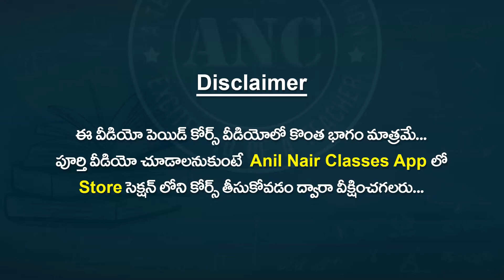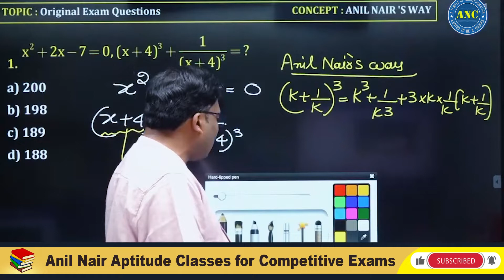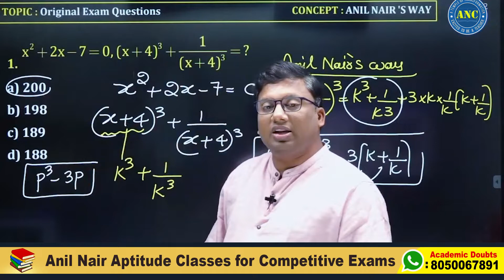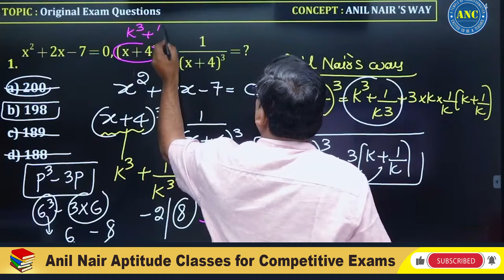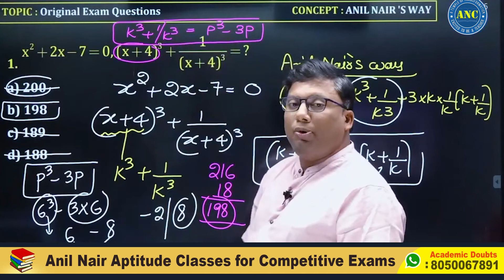సెకన్లలో ఆన్సర్ వచ్చే ట్రిక్స్ | Algebra Tough Problems in Seconds | Anil Nair | Download ANC App